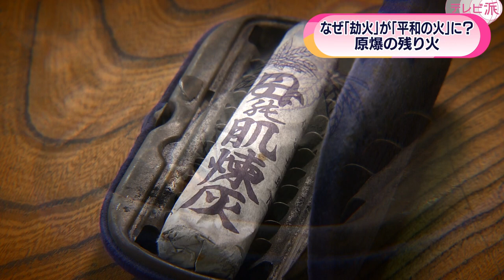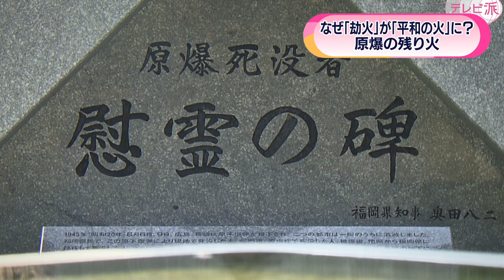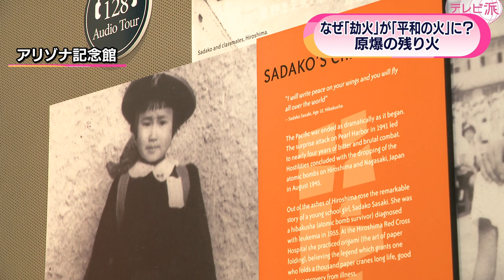【特集】佐々木禎子さんと折り鶴の願い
２５日は、平和公園にある「原爆の子の像」の
モデルになった少女佐々木禎子さんが、１２歳でなくなった「命日」です。
戦後７７年。戦禍が再び拡大する今、
禎子さんの願いを伝えようとする親子の姿を取材しました。

佐々木禎子さんの兄・雅弘さんは、この日福岡空港にいました。

■佐々木雅弘さん
「おかえり～」

二男の祐滋さんです。久し振りの福岡への帰郷。親子が揃ったのは、ある映画の撮影の為です。
親子が訪ねるのは、福岡市に暮らすある男性。

「きょうはね、えーっと真珠湾攻撃の際の生き残りの日本側のね。
　唯一の方とお会いして当時の話を聞いて」

長沼元さんは１０２歳です。日本海軍の一員として、「真珠湾攻撃」に参加していました。

■佐々木祐滋さん
「これが禎子が入院してるときに折った折り鶴です」
■長沼元さん
「え？これが！うわ～」
「あとでまたお話します」
■長沼元さん
「そうですか」

小さな折り鶴。禎子さんは、被爆から１０年後の冬に「白血病」と診断されます。
「生きたい」という願いを込めて鶴を折り続けましたが、１２歳で生涯を閉じました。

「妹の思いを知って欲しい」。雅弘さんは、国の内外で講演などを続けてきました。
およそ２０年前からは、祐滋さんも行動を共にしています。
そして今取り組むのは、禎子さんの思いを伝える映画の制作。
メガホンをとるのは、映画監督の篠原哲雄さんです。

「乗られていた戦艦は『加賀』という」
★長沼元さん
「ええ、そうですね」

映画で描くのは、原爆だけではありません。
「被害と加害を知ることが、戦争と平和の真実を考えることにつながる」。
そんな思いから、取材は真珠湾攻撃にも及びます。
長沼さんが徴兵され、海軍に入隊したのは開戦の年、２１歳でした。
その年の１２月８日、世界最大級の航空母艦とされた「加賀」の乗組員として、
真珠湾攻撃に加わります。
出撃する戦闘機に、爆弾や魚雷を装着するのが任務でした。

■長沼元さん
「奇襲成功するかどうかみんなが待ってましたね。
　初めて第一報が入りましてね『奇襲成功した』という」
「成功したと」
■長沼元さん
　「それで『うわー』と思いましたね」

艦内は、高揚感に包まれたと言います。アメリカ側の犠牲は、よそ２４００人。
対して、日本側の死者や行方不明は、６０人余りでした。
しかし、半年後のミッドウェー海戦で「加賀」は沈没。
長沼さんは、足に大やけどを負いました。

■長沼元さん
「ミッドウェーは大変でした」
「元さんはよう助かったですね」
「仲間の方はやっぱり亡くられたんでしょう加賀に乗られて」
■長沼元さん
「亡くなったのは全部で８００名ぐらい」

大けがをした長沼さんは、その後兵役免除に。終戦を迎えます。

「本当に･･･うん。思い出されるでしょう」
■長沼元さん
「うう･･･（泣）」
「そうでしょう･･･ね。もう亡くなったね。戦友を思い出されるでしょう」
■長沼元さん
「そうですね」

悔しさを覚えた「日本の敗戦」から７７年。今、長沼さんが願うのは「平和」です。

２人の旅は続きます。向かったのは福岡県八女市星野村。

「見えますね、火がね」
■鶴記者
「見られたことは？」
「僕初めてなんですよ、はい。は～」

静かに燃え続ける火。広島を焼き尽くした劫火の残り火です。
祐滋さんは、この火をハワイの真珠湾に灯すことを計画しています。
それは、撮影中の映画の山場になる予定です。
星野村に火を持ち帰ったのは、山本拓道さんの父親でした。
父・達雄さんは、星野村出身。
３度目の招集で、船舶輸送を担う「暁部隊」に所属していました。
原爆が投下されたのは、列車で竹原から宇品に向かう途中でした。

■山本拓道さん
「黒焦げになった人とか水ぶくれになったりケロイドになったり
　逃げてく、それと逆らうように父は逆に市内へ入っていったそうです」

全身を焼かれ息絶えた数え切れない程の人を看取り、火葬しました。
そして任務の傍ら、親戚を探したと言います。それは、叔父の弥助さん。
父親を早くになくした達雄さんを可愛がっていました。
弥助さんは、「金正堂書店」を営んでいました。爆心地から５００メートルほどです。
しかし、行方は分からずじまい。９月には「復員令」が出ます。

■山本拓道さん
「最後の最後の別れにおじさんの家に行って焼け跡を、未練あったんでしょうね。
　もう何回も探したところだけど地下室におりていったときに地面にまだ熱い･･･
　あれが残ってたんでそれで、しゃがみこんでそこに息を吹きかけたら
　ポッと炎が上がったんですよ」

せめて遺骨の代わりに、火を持ち帰ろう。使ったのは、出征する際、祖母にもらったカイロ。
中の炭の粉に火を移し、持ち帰ります。
そして弥助さんを供養する火として、密かに灯し続けました。

■山本拓道さん
「父にしてみたらもう本当に恨みの火以外にはないというか感じですね。
　平和の火っていう感じになるまでは戦後長い時間がかかって」

叔父の命を奪った原爆の残り火。
達雄さんの脳裏には、焼野原の惨状が焼き付いていました。

歳月と共に、薄れる戦争の記憶。一方で、戦火が途絶えることのない世界。
やがて、平和について考えを巡らすようになります。
自宅で灯し続けた火を「平和の火」として星野村に託したのは、１９６８年でした。

求めるのは、憎しみを乗り越えた先にある和解と平和。
佐々木さん親子が、真珠湾に「平和の火」を灯そうとする所以です。
真珠湾には、禎子さんが作った折り鶴が、既に展示されています。
折り鶴と原爆の火の背景や意味を考えて欲しいとの願いを込めます。

「真珠湾と広島、日本の関係ですね。本当にまだまだ計り知れないものが思いがあるし、
　そこの溝を埋めるのって僕ら戦争を知らない世代の役目なのかな」

雅弘さんは、広島での映画撮影を心待ちにしていました。

「わくわくしてるかな。今までにない話が聞けるかもわからない」

「川崎さん、はじめまして」
■川崎洋子さん
「なんとなく･･･」
「面影残ってますか？」
■川崎洋子さん
「お父様に似てらっしゃる」
「やっぱそうでしょう」

広島市に住む川崎洋子さんは８９歳。
禎子さんが入院していた広島赤十字病院に、実習で通っていました。

■川崎洋子さん
「（禎子さんは）明るいおちゃめなお嬢さんでした」
「そうでしょう」

入院して８か月が経った１０月２５日･･･。容態が悪化し、家族が病院に駆けつけます。

■川崎洋子さん
「私が最後に聞いたのは『お茶漬けが食べたい』って」
「あ、それ聞かれました？」
■川崎洋子さん
「はい」
「は～！」

禎子さんは、食べたかった「お茶漬け」を口にしてまもなく、息を引き取りました。

■川崎洋子さん
「お父様がね禎子ちゃんの顔をねカミソリあてられて」
「あ、そうでしたか！それはね、覚えてないです」
■川崎洋子さん
「そうですか。お父様がね『ちゃんとしてやりたいから』って。
　お父様、理容師さんだったですよね。顔をあてられたのを覚えてます」
「最期だから我が娘だからね自分ができることはしてやりたいと思ったんでしょうね」

「生きたい」との願いを託しながら折った鶴は、１０００羽を超えていました。
弱音やわがままを口にすることは一度もなかった少女は、１２歳で逝きました。

「一番根本は心じゃないかと。今も戦争が現実に起こってますけど、
　これは国対国の戦争というのはどうしようもありません。
　私たちができるというのは、民間のレベルで心がそういうことを
　やっちゃいけないんだよという思いやりの心がずっと繋がれば
　それで、政府の方にみんなが声の圧力をかけていく。そういう心を醸成していこうかと」

「戦争」について知ることが、「平和」を考える第一歩。
禎子さんの遺族が映画撮影の為に出会った人たちの証言が、その回答です。
１２歳で逝った少女の思いを伝える家族の営みが続きます。
《2022年10月25日（火）広島テレビ『テレビ派』で放送》